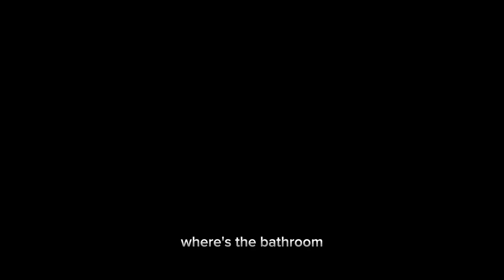Some PuffballsUnited Charles Voice Impression that I made part 1